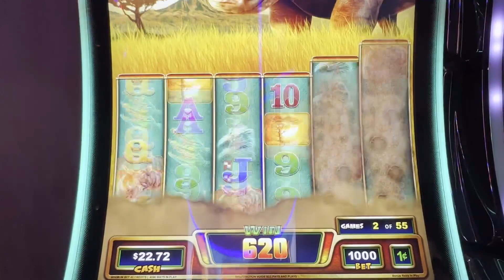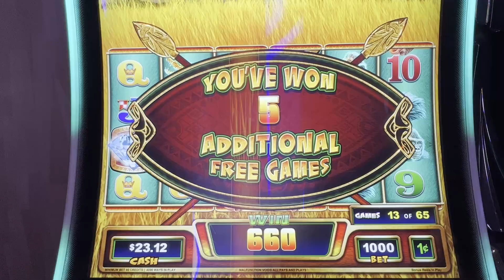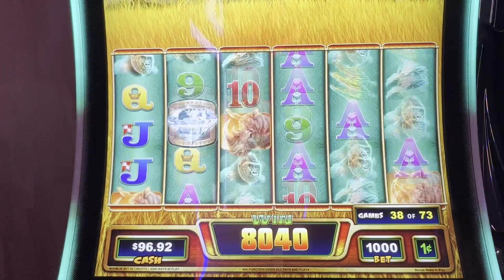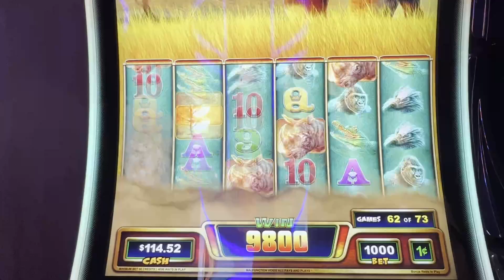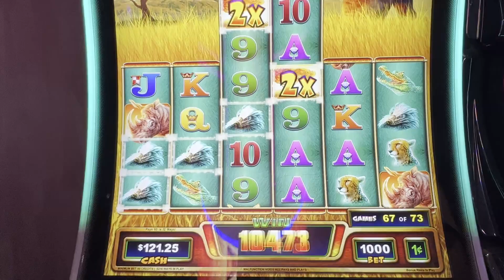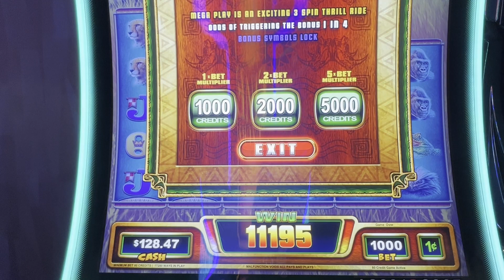55 Free Games on Raging Rhino Slots... Just the BONUS!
Showing you this highly ADDICTIVE game. You can buy into the BONUS and it just takes off from there.